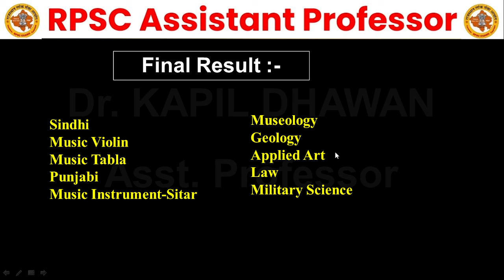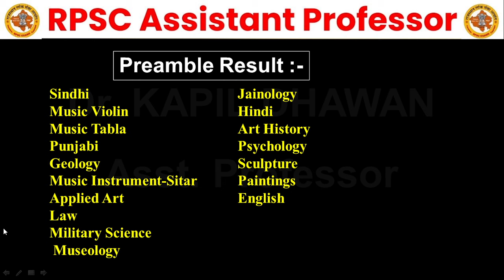Result Update (Subjectwise) || RPSC Assistant Professor Exam 2024 || Dr. KAPIL DHAWAN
Result Update || RPSC Assistant Professor Exam 2024 || Dr. KAPIL DHAWAN

Welcome to the Dr. KAPIL DHAWAN You Tube Channel...

Telegram Channel Link:- RPSC Assistant Professor, 1st Grade (Chemistry)

My Profile:-
Dr. KAPIL DHAWAN
Assistant Professor, H.R. Govt. College
PhD (Organic Synthesis)
NET-JRF, GATE
DU PhD Entrance
MSc (Chemistry) RU
IIT-JAM, URATPG, DU MSc Entrance
BSc (Hons) Maharaja College